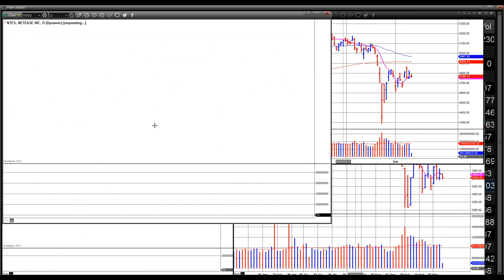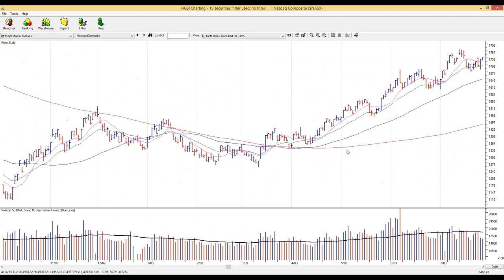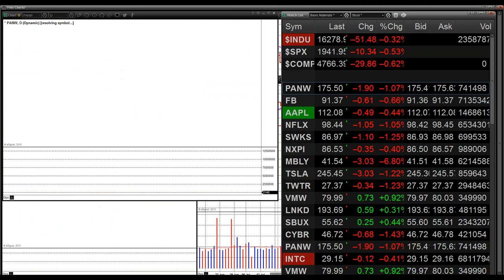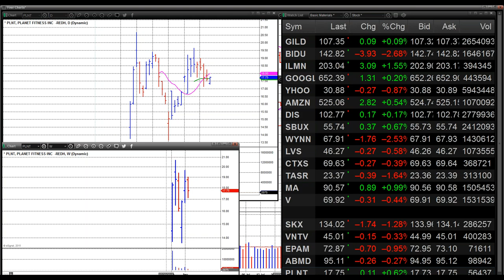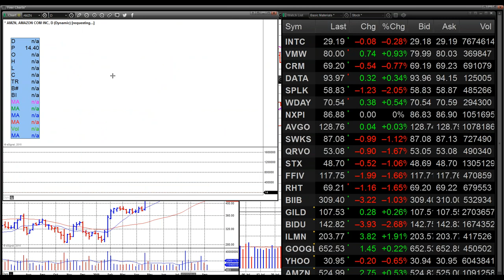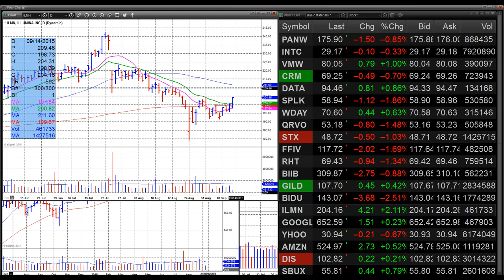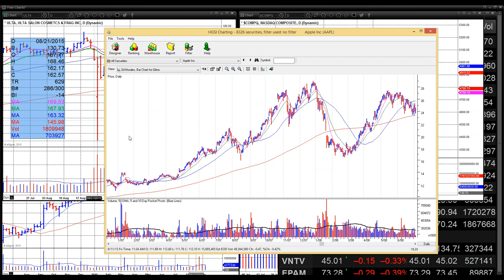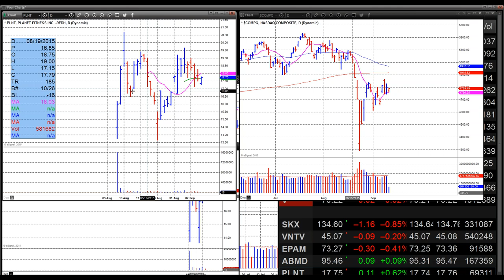September 11 2015 Live Intraday VoSI Market Webinar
Real-time market commentary and discussion of leading stocks with the O'Neil Disciples: Dr. Chris Kacher & Gil Morales